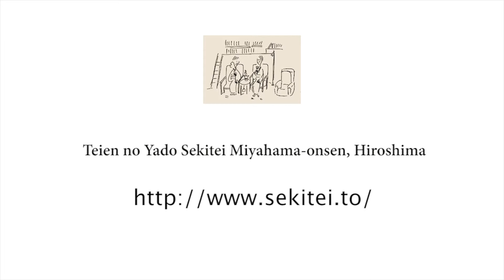Japanese Traditional Ryokan (inn) to spend quietly |Hiroshima Japan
Teien no Yado Sekitei Miyahama-onsen, Hiroshima

Many people may not know the name Miyahama Hot Springs in Hiroshima if mentioned, however they would recognize immediately if described as the hot springs across from the Aki no Miyajima. Neighbor to this world heritage site and one of the three most spectacular views in Japan, Sekitei is an inn with much to offer. Independent guest units are scattered around a meticulously groomed garden where guests are served fresh seafood from the Island Sea of Japan. Arbors are hidden scattered throughout, connected by pathways made of coal-black cobblestone, with fluttering candles lighting the way. Specially selected wines and locally made Aki-tsu sake, rice wine, is available for the guests’ enjoyment.
The harmony of these elements layered together creates a melodic elegance, creating a serenity that epitomizes beauty.

Teien no Yado Sekitei Miyahama-onsen, Hiroshima Prefecture
●Capacity: 20 guest rooms
3-5-27 Miyahama-onsen, Hatsukaichi-shi, Hiroshima, Japan
●Accommodation Rates: 28,500yen-42,150yen per guest
(includes dinner, breakfast, and consumer/service taxes)
CEO: Ueno Junichi